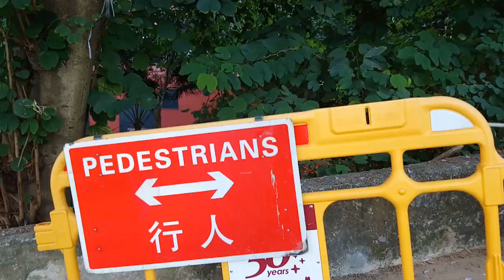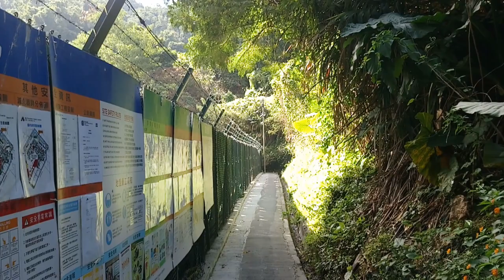Choi Wo Court 彩禾苑 (Dec, 2019)